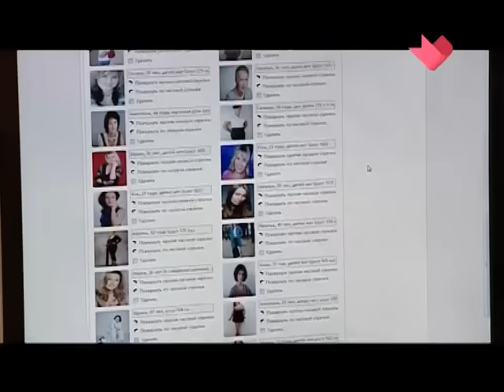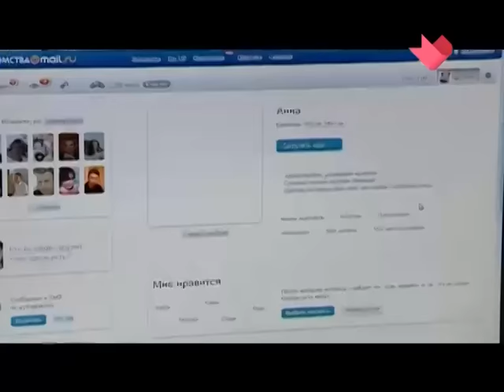Наталья Толстая - "Время московское": Знакомство в интернете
Грозят ли знакомства в интернете семейным ценностям, обсудили эксперты ток-шоу "Время московское"